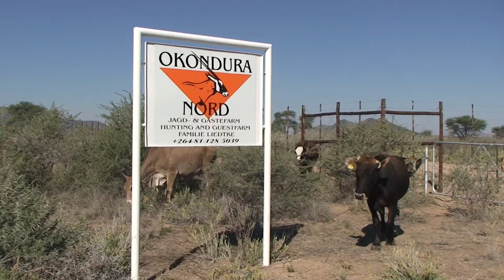jagdokondura1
jagd namibia okondura herbst